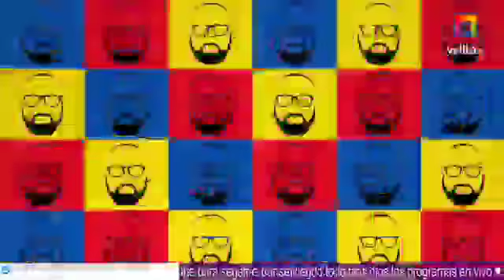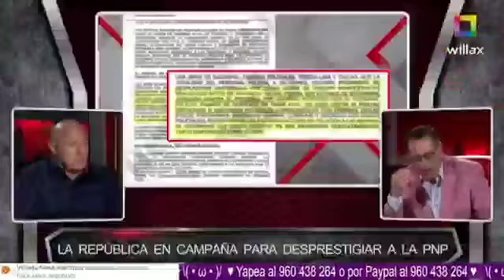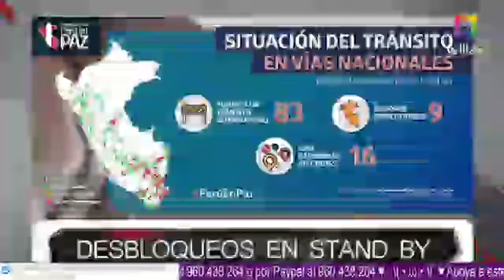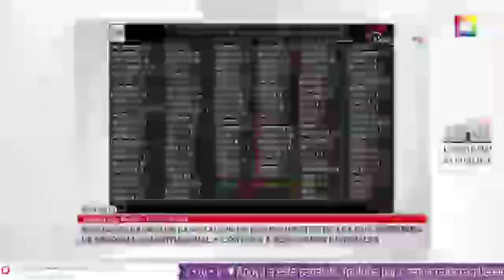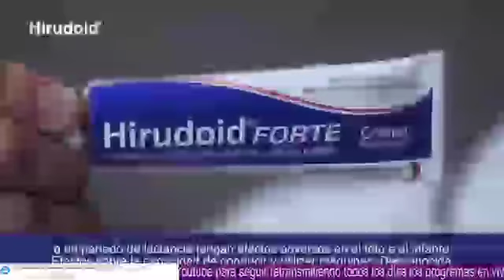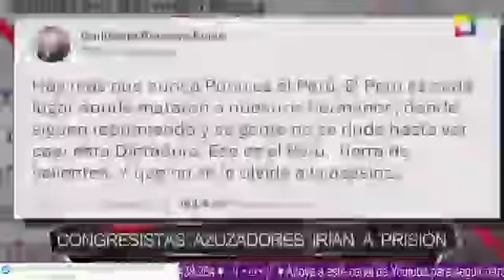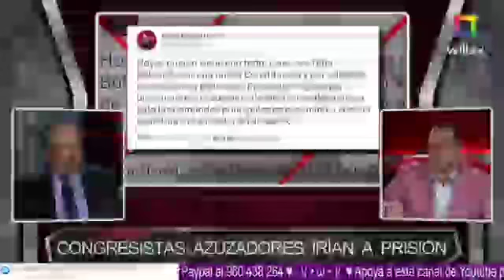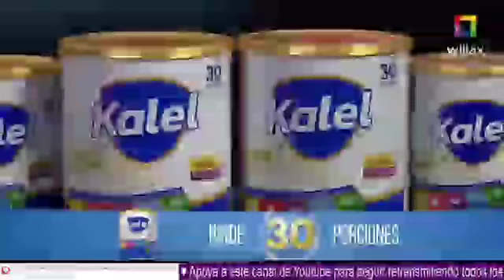EN VIVO - Combutters Emisión Viernes 27 de enero del 2023 - FF.AA. SALEN A DESBLOQUEAR CARRETERAS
EN VIVO - Combutters Emisión Viernes  27  de enero del 2023

- FF.AA. SALEN A DESBLOQUEAR CARRETERAS

- ESTA VIOLENCIA ENVEJECE

- ENTREVISTA GUIBOVICH: SIGRID BAZÁN ESTÁ PIDIENDO QUE HAYA MUERTES EN LIMA

Entra a y serás parte del grupo exclusivo de CAC Televisión Producciones y tendrás acceso a mi biblioteca